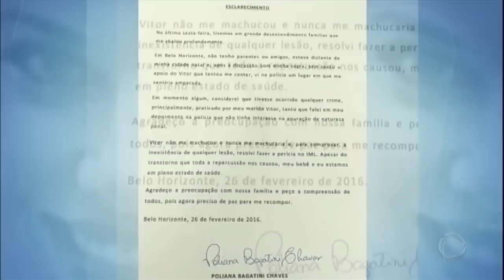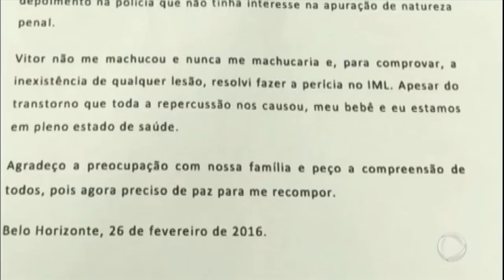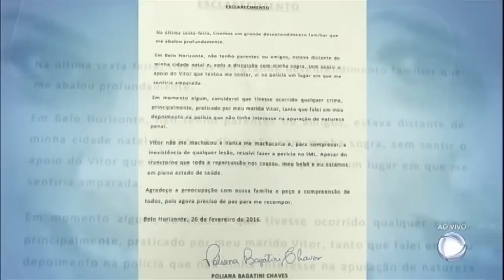Hora da Venenosa: Fabíola Reipert traz novas informações sobre caso Victor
O casal estaria prestes a fazer as pazes e retomar o relacionamento.